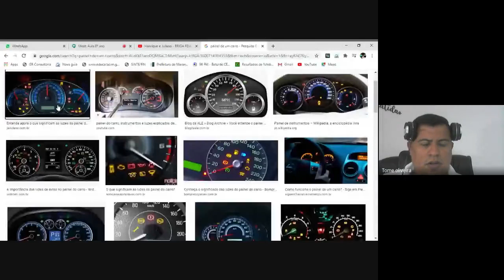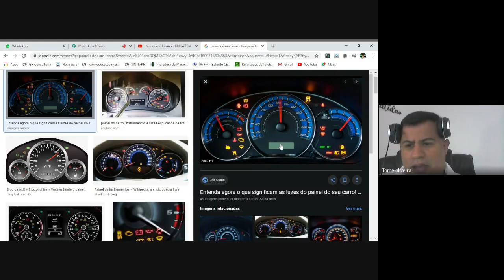21/09/2020 - Ciências - 8º ano